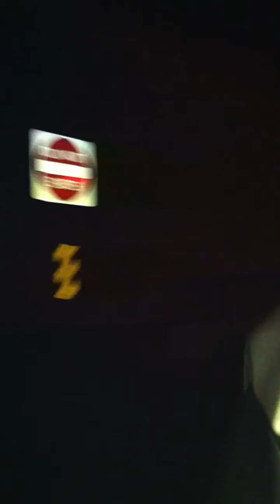Test Track before Refurbishment